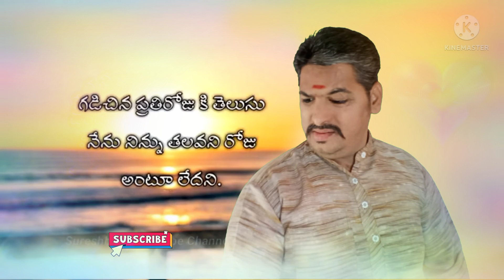𝙎𝙝𝙖𝙣𝙠𝙖𝙧 𝙍𝙖𝙤 𝘽𝙝𝙤𝙨𝙡𝙚📞⁹⁹⁸⁶¹⁰¹⁴⁹⁵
DADA, PREMA KAVITHALU Emotional Quotes TELUGU STATUS